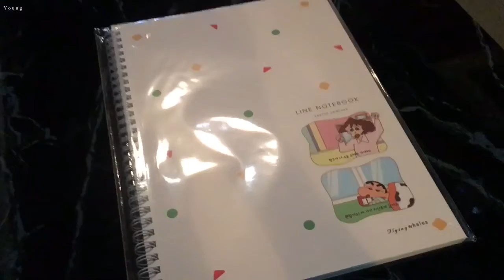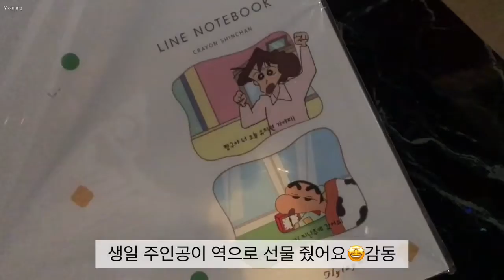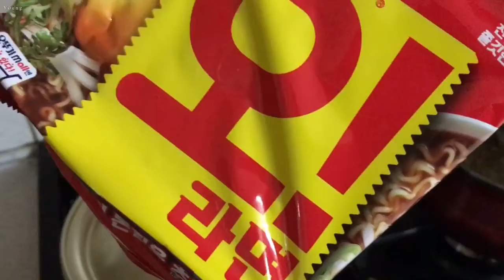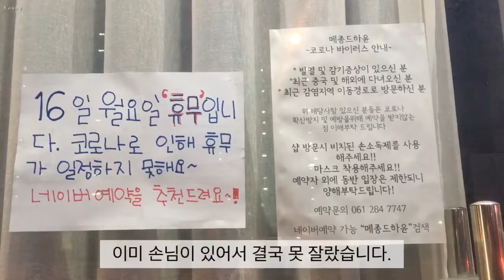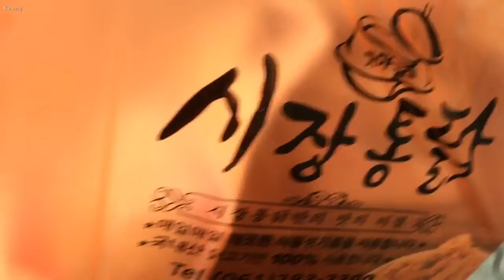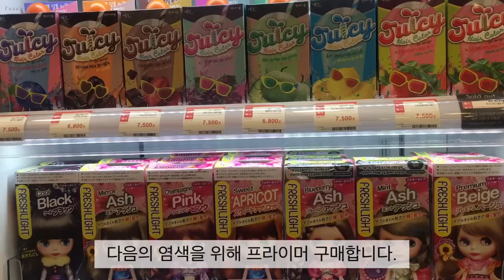일상 브이로그👱‍♀️ 리얼펍 / 염색 / 허쉬컷 / 채소 다듬기 / 참치주먹밥